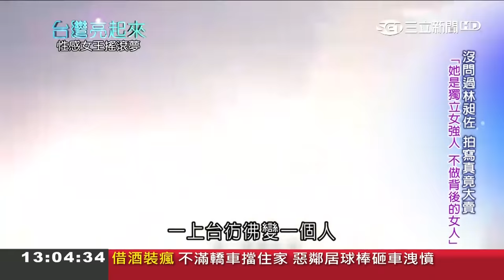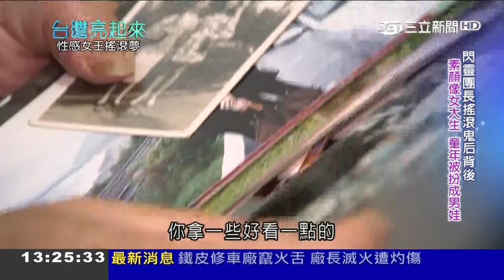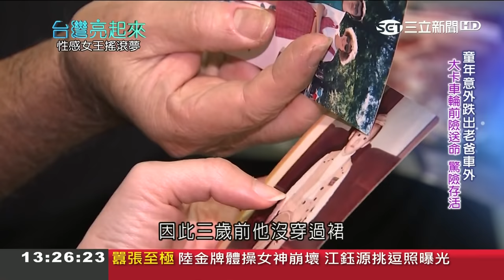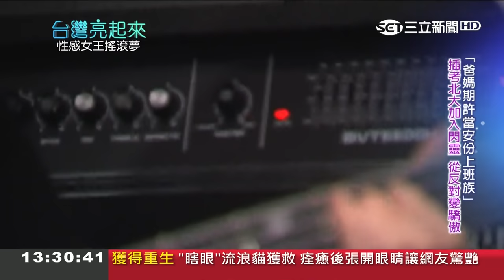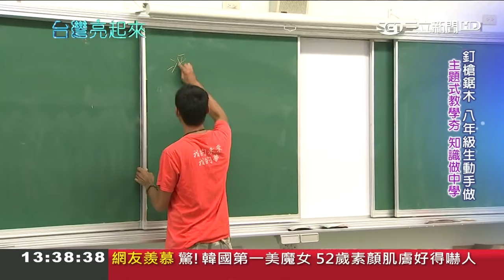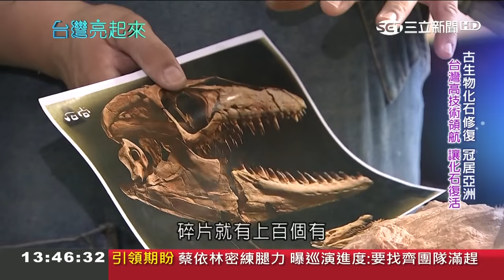比老公林昶佐還有名！獲封"全世界最佳貝斯手第2名" 冷豔閃靈樂團團長"Doris"自爆搖滾之路秘辛｜郭雅慧主持｜【台灣亮起來完整版】20190127｜三立新聞台